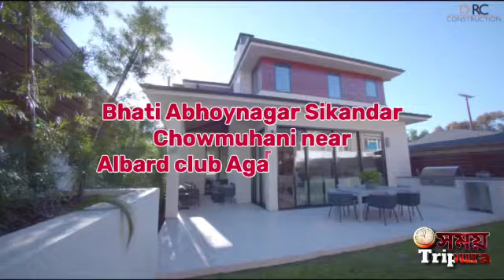দিন দুপুরে নেশাগ্রস্ত অবস্থায় গাড়ি চালাতে গিয়ে দুর্ঘটনার শিকার